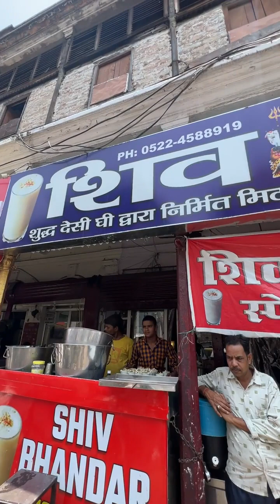May 12, 2023